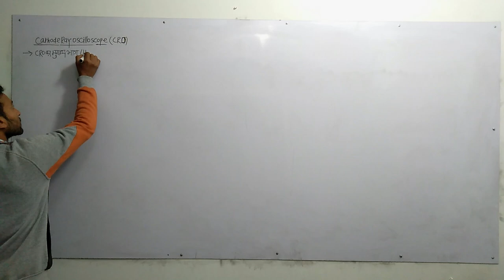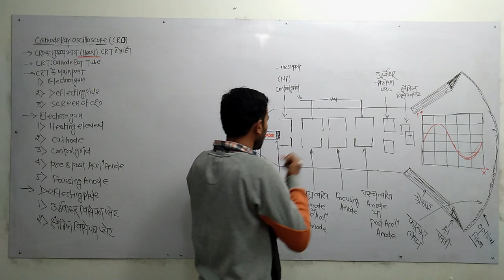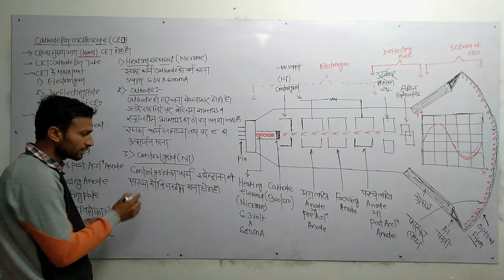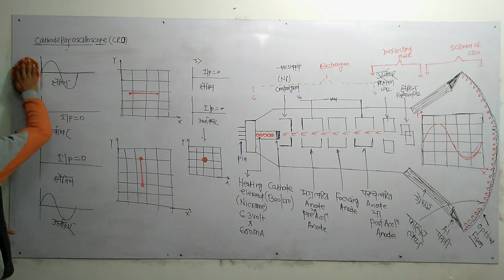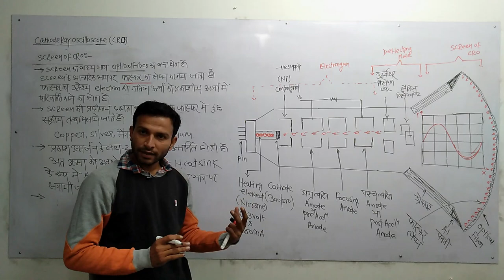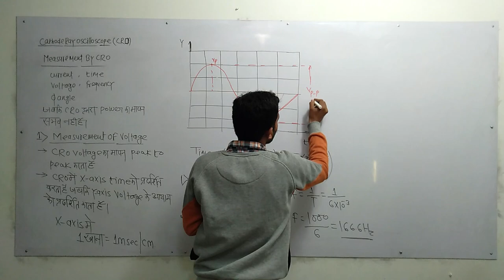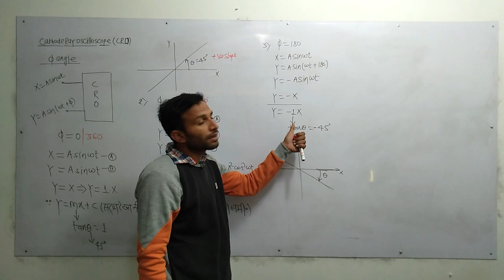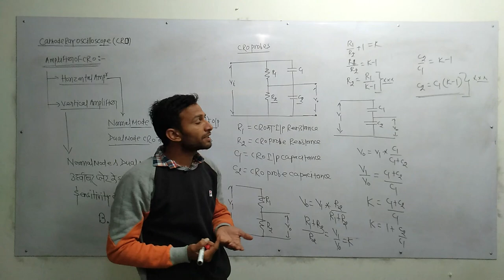CRO (CATHODE RAY OSCILLOSCOPE ) || DMRC MAINTAINER ELECTRONICS MECHANIC ONLINE CLASSES IN HINDI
DOWNLOAD PDFs  :-

Video Title -:
CRO (CATHODE RAY OSCILLOSCOPE ) || DMRC MAINTAINER ELECTRONICS MECHANIC THEORY ONLINE CLASSES IN HINDI

About this Video:
In this video, we will learn about cathode ray oscilloscope ( CRO ) according to DMRC maintainer, Lineman, DRDO, ISRO, ITI electrician and electronic mechanic syllabus. We will learn about cathode ray oscilloscope ( CRO )in Hindi with all basics of electrical engineering which is a part of ITI  syllabus and electrical engineering syllabus.

Topic Covered in This Video :
cathode ray oscilloscope
An oscilloscope, previously called an oscillograph, and informally known as a scope or o-scope, CRO (for cathode-ray oscilloscope), or DSO (for the more modern digital storage oscilloscope), is a type of electronic test instrument that graphically displays varying signal voltages, usually as a two-dimensional plot of one or more signals as a function of time. Other signals (such as sound or vibration) can be converted to voltages and displayed.

Oscilloscopes display the change of an electrical signal over time, with voltage and time as the Y- and X-axes, respectively, on a calibrated scale. The waveform can then be analyzed for properties such as amplitude, frequency, rise time, time interval, distortion, and others. Modern digital instruments may calculate and display these properties directly. Originally, calculation of these values required manually measuring the waveform against the scales built into the screen of the instrument.

The oscilloscope can be adjusted so that repetitive signals can be observed as a continuous shape on the screen. A storage oscilloscope can capture a single event and display it continuously, so the user can observe events that would otherwise appear too briefly to see directly.

Oscilloscopes are used in the sciences, medicine, engineering, automotive and the telecommunications industry. General-purpose instruments are used for maintenance of electronic equipment and laboratory work. Special-purpose oscilloscopes may be used for such purposes as analyzing an automotive ignition system or to display the waveform of the heartbeat as an electrocardiogram.